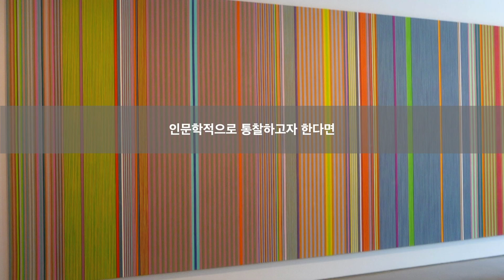미술사 공부의 시작 : 묘사와 비교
‘멤버십’에 가입하시면 수준 높고 다양한 미술사 강의를 시청하실 수 있습니다.

모두를 위한 미술사는 여러분들의 의견에 늘 귀를 기울이고 있습니다.

giambologna.blog.me
[강의, 강연 및 집필의뢰]